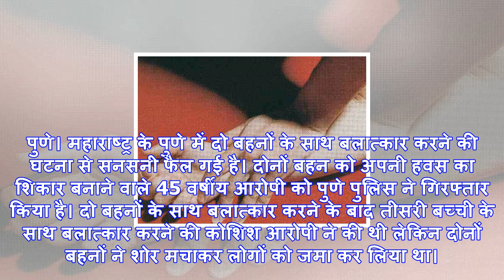गाड़ी में सोई दो नाबालिग बहनों के साथ किया रेप, पुलिस ने आरोपी को पकड़ा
पुणे। महाराष्ट्र के पुणे में दो बहनों के साथ बलात्कार करने की घटना से सनसनी फैल गई है। दोनों बहन को ...